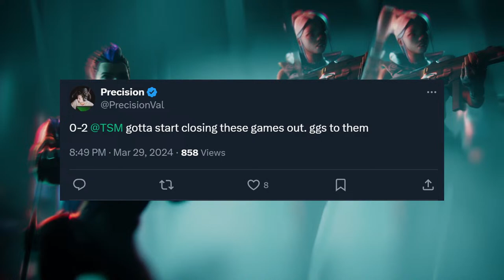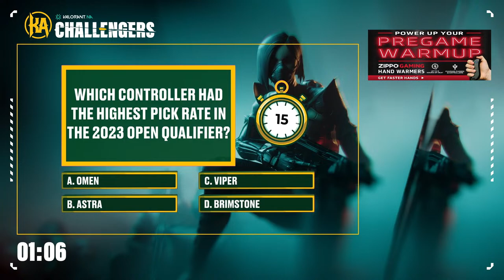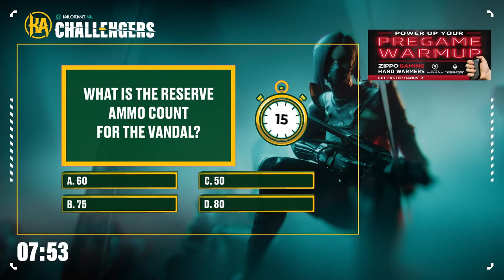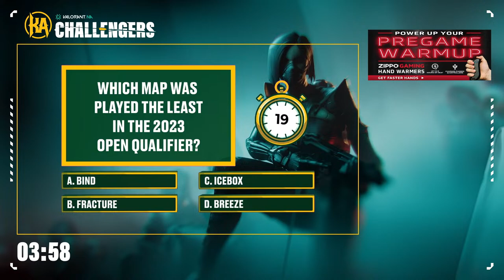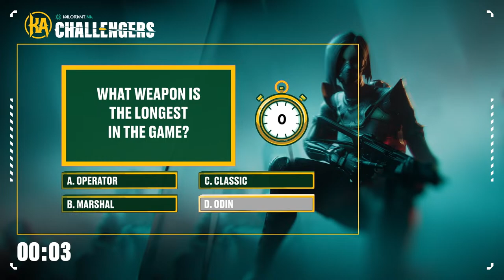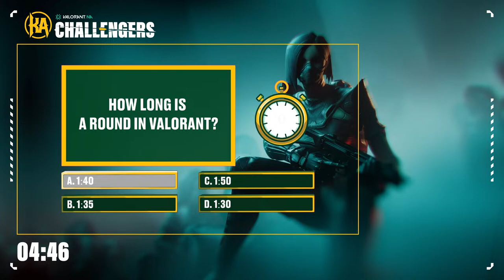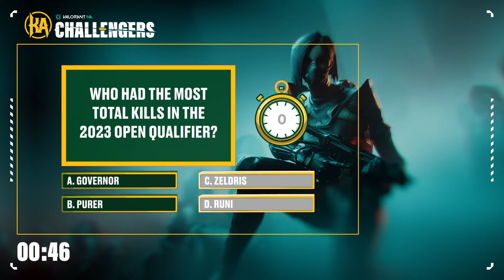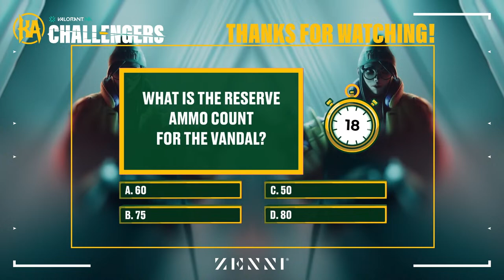TSM vs Turtle Troop - 2024 Challengers North America Stage 1 - W4D1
The Knights Arena North America Challengers League 2024 is split into six parts - Stage 1, May Promotion and Relegation, Mid Season Cup, Stage 2, July Promotion and Relegation, and Challengers Finals. Challengers NA starts with Stage 1, beginning March 19th - April 19th, with a 5-week group play, where Challenger points are awarded based on placement at the end of the stage. May Promotion and Relegation from April 30th - May 7th takes the bottom two teams from Stage 1 and the top two teams from Premier and pits them in a double elimination bracket with two teams claiming a Challenger spot for the Mid Season Cup and Stage 2. The Mid Season Cup is on May 15th - 19th, with all twelve challenger teams in a single elimination bracket, with Challenger points and prizes awarded determined by placement.

Stage 2 maintains the same groups as Stage 1, with the groups playing the opposite group for six matches over six weeks starting May 29th - July 11th, with Challenger points awarded based on placement. July Promotion and Relegation occurs after Stage 2, following the same format as the previous relegation. Challengers North America concludes with Challenger Finals on July 22nd - July 31st, taking the top 8 points earners throughout the season and placing them head to head in an 8-team double elimination tournament; the grand finalists of Challengers finals qualify for Americas Ascension.